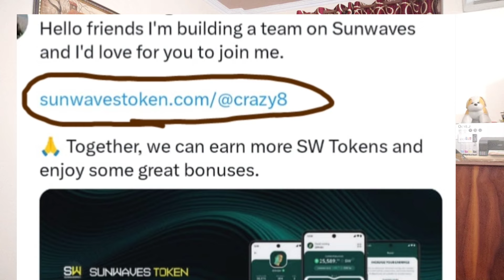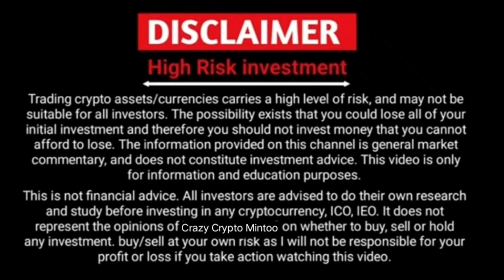Dotcoin Mining Distribution & Listing Confirmed || Sunwave 100 % Earning KYC || Crazy Crypto Mintoo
📣👉  Celia  Mining App :: My Reffaral Code
                          👉 WNSKLCCLT